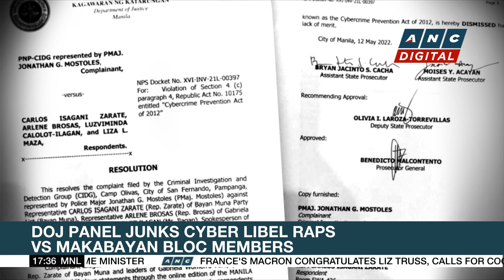DOJ Panel junks cyber libel raps vs Makabayan bloc members | ANC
Top Story: The Justice Department has dismissed the cyber libel complaint against Gabriela Party-List representative Arlene Brosas and former members of the Makabayan bloc in congress.